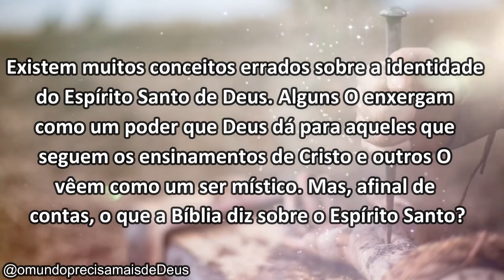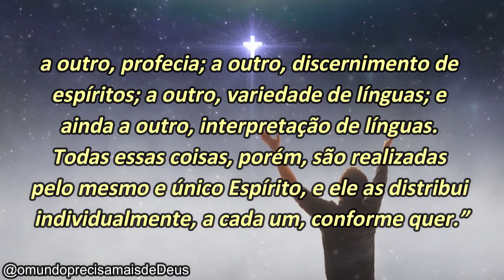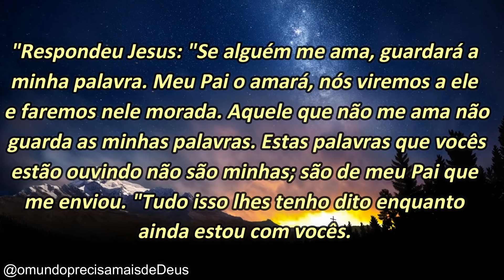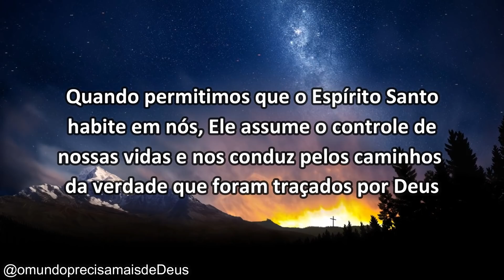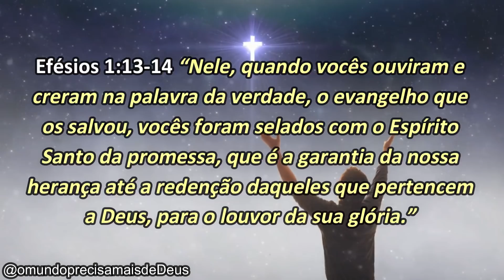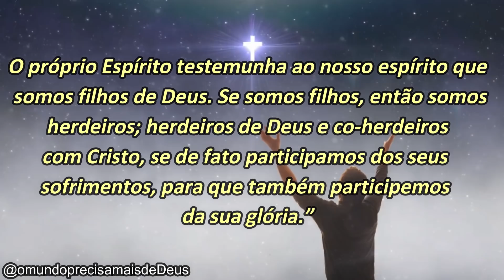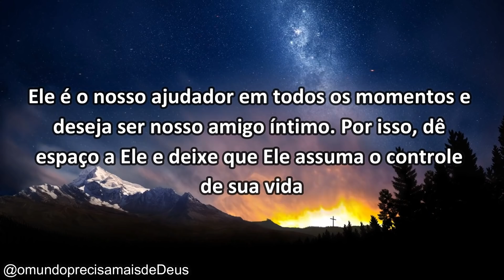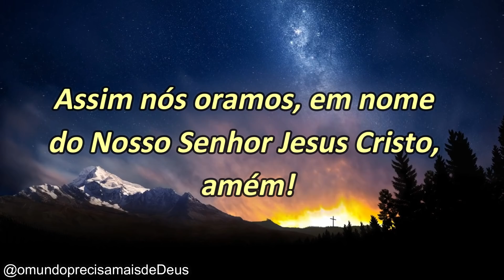"7" (SETE) CARACTERÍSTICAS IMPORTANTES DO ESPÍRITO SANTO! Mensagem de Deus para Você!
VINÍCIUS LEANDRO